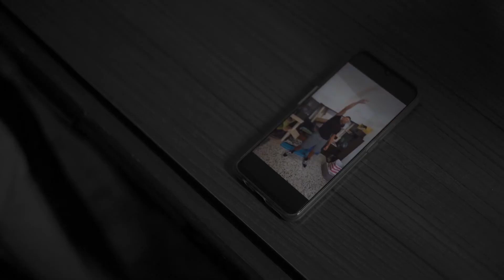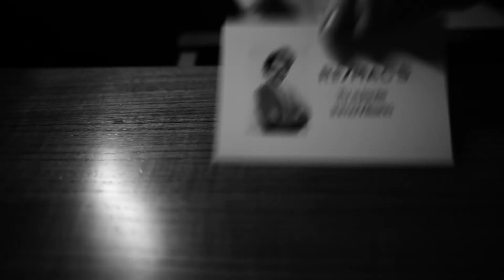SUBNOIR STORY | Un cortometraje de David Zamora | Tenerife Noir Express 2021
Cortometraje de David Zamora para el Tenerife Noir Express 2021, sección oficial de cine express del Festival Atlántico del Género Negro Tenerife Noir.

Lema:
„¿Hay algo más aburrido que la historia del pasado? -dijo Therese sonriendo.
-Quizá un futuro sin historia.“
“Carol”, Patricia Highsmith, 1952.

Director, Guionista y Edición: David Zamora Ortiz
Cámara y Sonidista: Adrián González Brito
Interpretación: David Zamora Ortiz, Adrián González Brito, Roberto García González